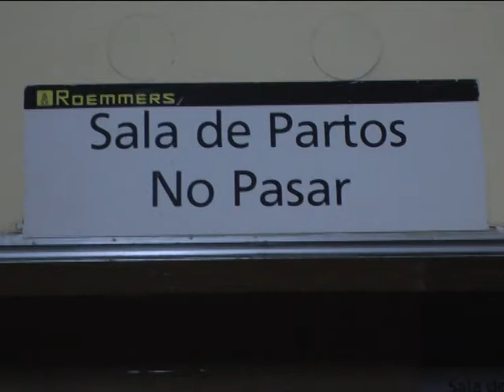PRIMER BEBE DEL AÑO Micaela Hernandez